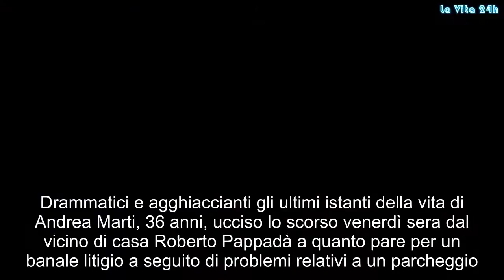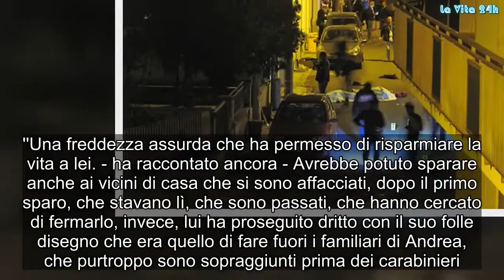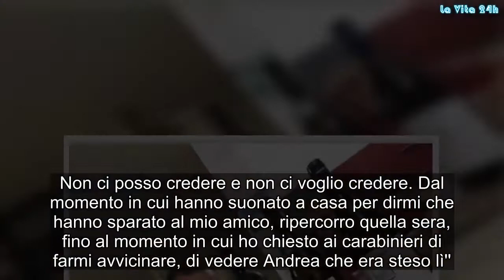“Ti prego…”. Ucciso per il parcheggio: gli ultimi istanti della vita di Andrea | La prove del notiz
Drammatici e agghiaccianti gli ultimi istanti della vita di Andrea Marti, 36 anni, ucciso lo scorso venerdì sera dal vicino di casa Roberto Pappadà a quanto pare per un banale litigio a seguito di problemi relativi a un parcheggio. Andrea ha visto in faccia il suo killer e ha cercato disperatamente di fermarlo. Senza riuscirci: il vicino di casa dopo aver freddato lui (con due colpi), è passato ai parenti di Andrea, accorsi sul posto. Ha sparato al padre, uccidendolo, alla zia (che è morta qualche ora dopo in ospedale) e alla madre, che invece si è salvata. ''Non posso immaginare che sia successo realmente e non posso credere che l’abbia fatto davvero: che sia stato così crudele''. Gli ultimi istanti di vita del giovane sono su Facebook: una cena insieme agli amici e la fidanzata Simona e un calice di vino per brindare. A raccontare gli ultimi istanti di vita è stato Daniele De Luca amico fraterno della vittima che era proprio a casa di Marti per una cena. C’era anche Simona, la fidanzata di Andrea. Lei è stata graziata dal killer e ha visto il suo compagno morire sotto i suoi occhi.
''Mi ha riferito Simona - racconta Daniele - che Andrea, dopo il primo colpo, prima di morire, gli ha chiesto: 'pietà'. E lui, invece, ha premuto il grilletto centrandolo alla testa. Una lucidità ed una ferocia inaudita. Non ci posso credere che lo abbia fatto davvero, che abbia sparato ad Andrea, a lui che era così dolce, così buono, lui che era amico di tutti. Non posso immaginare che sia stato così lucido da dire poi a Simona: 'Vai via tu, non c’entri niente'''.
''Una freddezza assurda che ha permesso di risparmiare la vita a lei. - ha raccontato ancora - Avrebbe potuto sparare anche ai vicini di casa che si sono affacciati, dopo il primo sparo, che stavano lì, che sono passati, che hanno cercato di fermarlo, invece, lui ha proseguito dritto con il suo folle disegno che era quello di fare fuori i familiari di Andrea, che purtroppo sono sopraggiunti prima dei carabinieri. Non ci posso credere e non ci voglio credere. Dal momento in cui hanno suonato a casa per dirmi che hanno sparato al mio amico, ripercorro quella sera, fino al momento in cui ho chiesto ai carabinieri di farmi avvicinare, di vedere Andrea che era steso lì''.
''Gli avvocati di ufficio e non - conclude Daniele - si devono mettere una mano sul cuore e sulla coscienza. Non posso dichiarare l’assassino infermo. Una mente così merita di marcire in prigione. Mi auguro che nessun avvocato chieda per lui l’infermità mentale: mi hanno riferito che Pappadà, dopo la strage, ha detto che manca ancora una persona all’appello: la sorella di Andrea, Carla, che vive a Brescia. Uno che è così lucido non può essere dichiarato folle ed avere la riduzione della pena: sarebbe una seconda morte per la famiglia. Non se lo merita per primo la mamma di Andrea, Fernanda, ma neanche noi tutti che abbiamo perso i nostri affetti più cari''. Gossip, # LaVita24h,